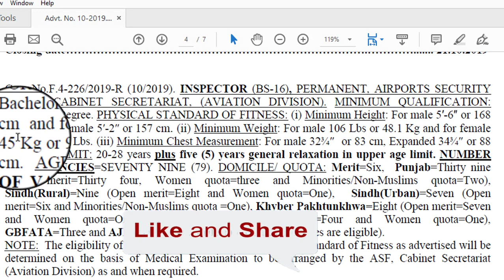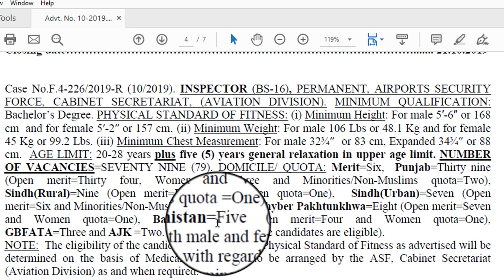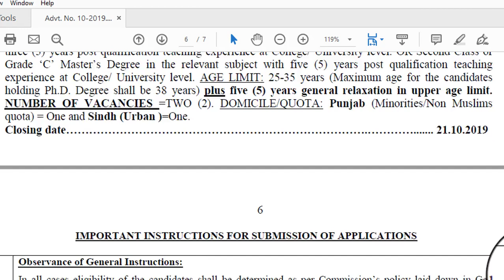Airport Security Force ASF Inspector Jobs 2019 through FPSC